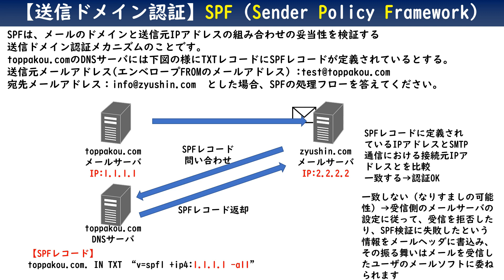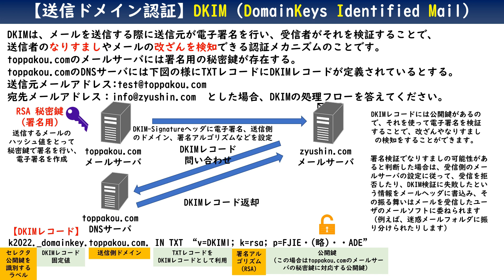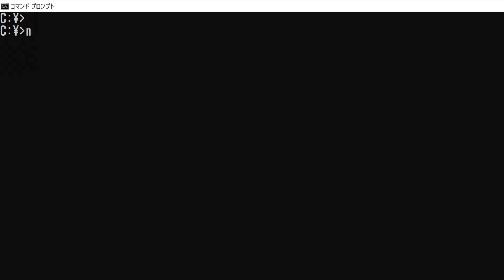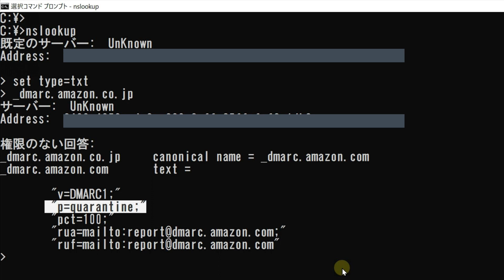【直前対策】SPF・DKIM・DMARC 送信ドメイン認証／DNSレコード／応用情報技術者／情報処理安全確保支援士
SPF・DKIM・DMARC 送信ドメイン認証／DNSレコード／応用情報技術者／情報処理安全確保支援士